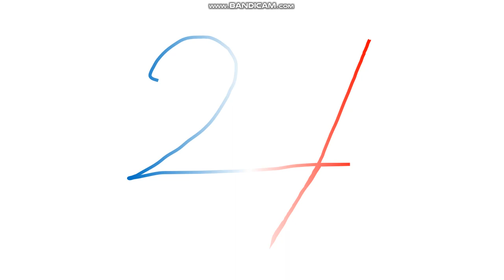목표 : 2023년 마지막 날 까지 유튜브 영상 다 올릴 예정이에요!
2024, 차기 대회 올림픽의 해 입니다!